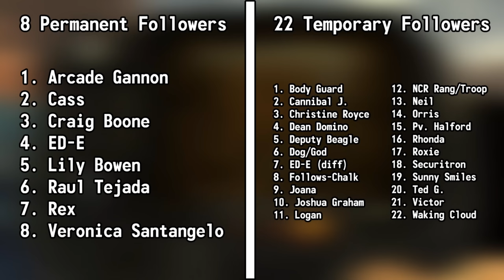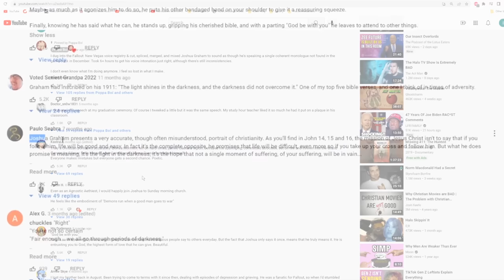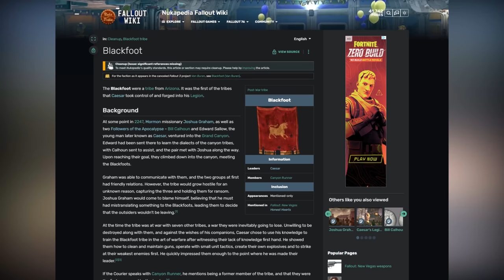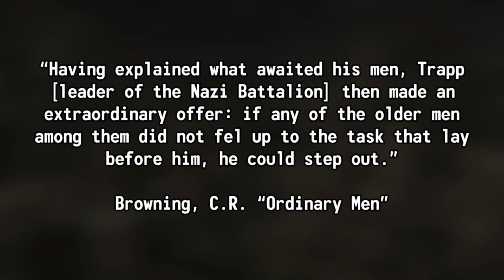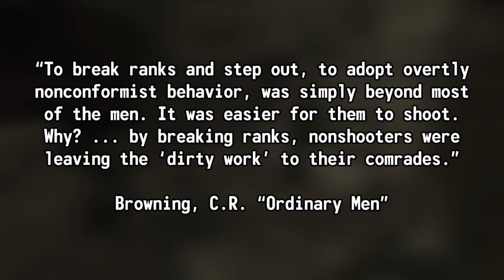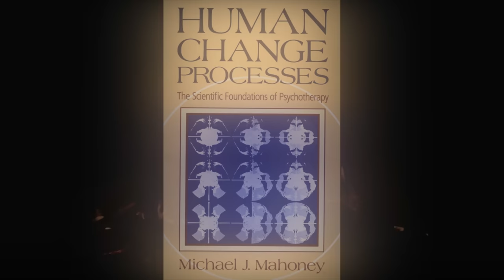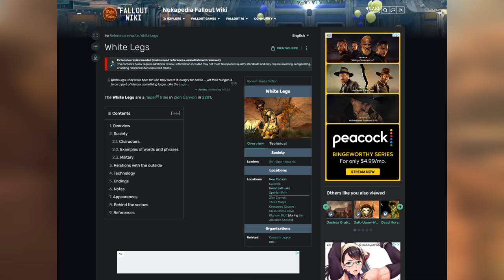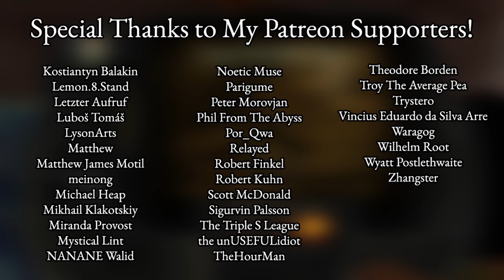Fallout: New Vegas - The Psychology of Joshua Graham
We can't expect God to do all the work.